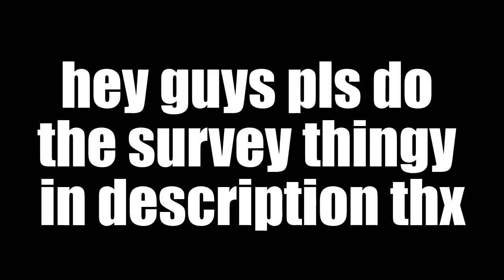link in desc (read the thing next to it too)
Note: You do NOT have to use your real name, age, gender, or other information if you do not feel comfortable with doing so. I would actually prefer made-up names because I do not feel comfortable with having your information, and I used one too (of course the same goes for my alts).

poopypoop74.aternos.me